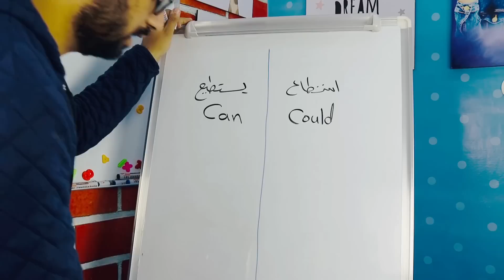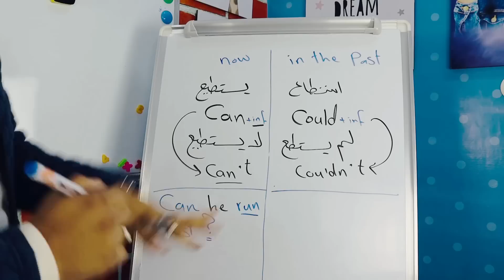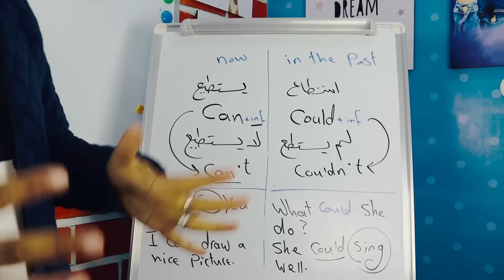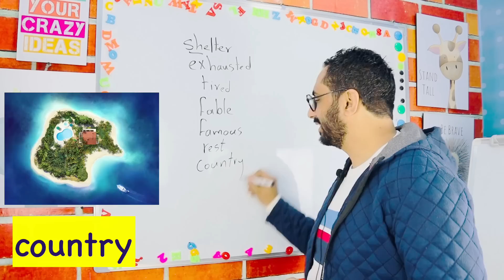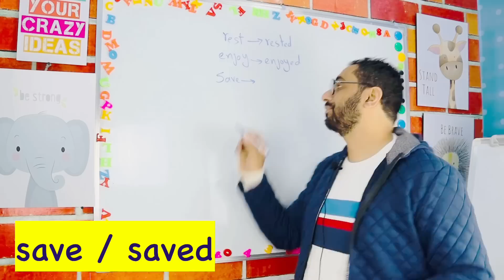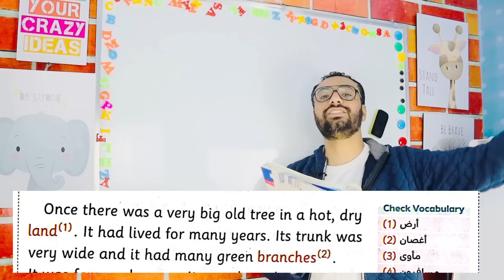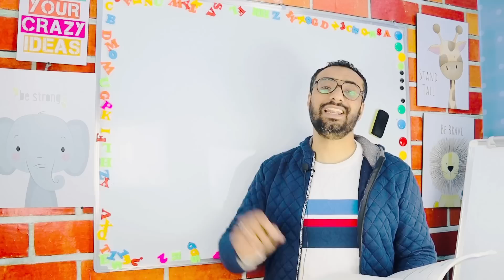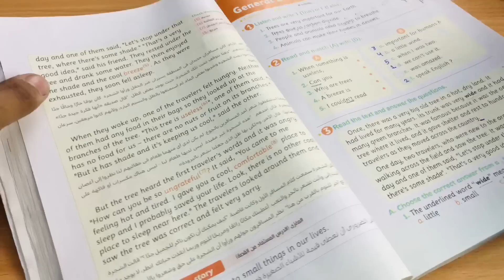كونكت 5 | خامسة ابتدائي | الترم الثاني | unit 9 Lesson 2 | جرامر | the travelers | الوحدة التاسعة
فيديو البرجراف

🌹كورس الفونكس 🌹

هذا الفيديو هو شرح منهج كونكت خامسة ابتدائي
منهج كونكت للصف الخامس مقدم من قناة مستر انجليزى
شرح مميز جدا لمنهج connect 5 الترم الثاني
الفصل الدراسي الثاني
unit 9 My favorite animal
lesson 1 Wildlife

 lion parrot penguin bat panda kangaroo snail dolphin
  مقدم من قناة مستر انجليزى